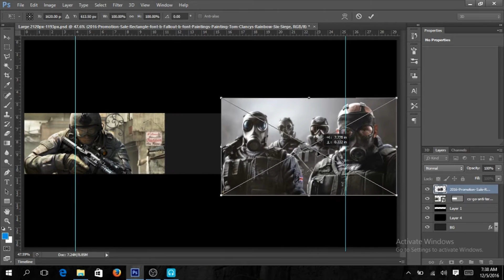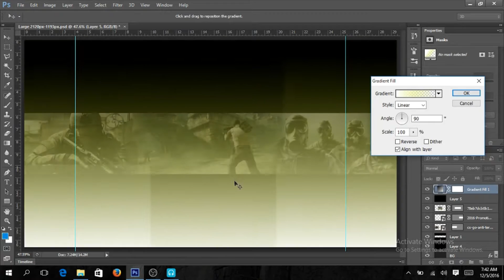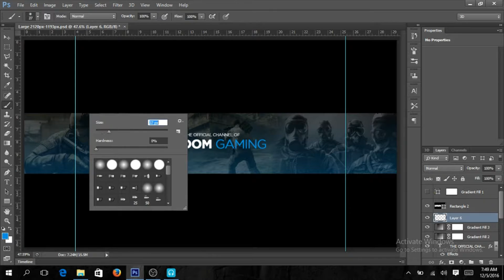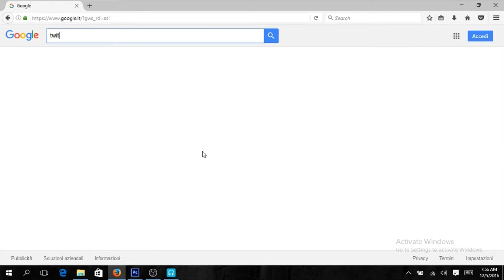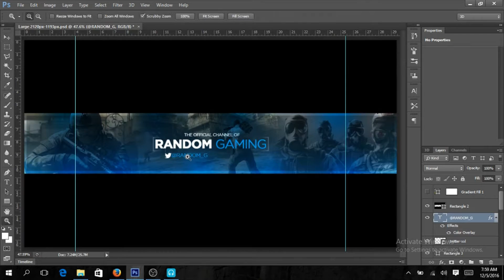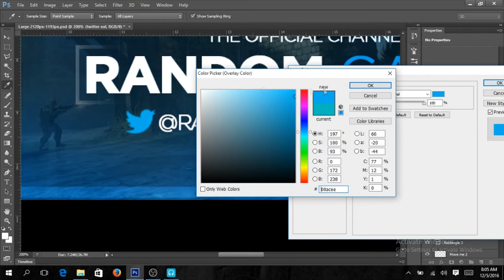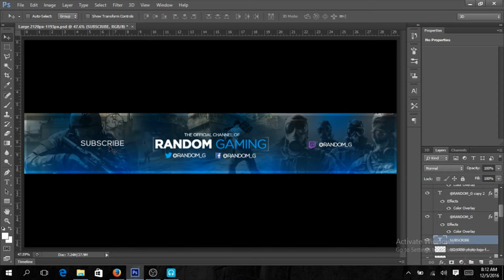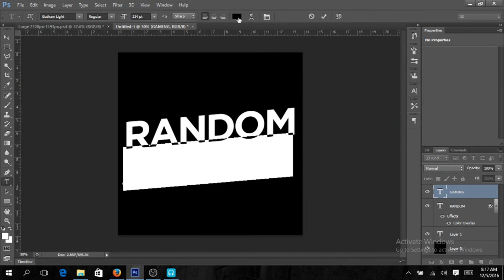Fps channel banner template (Photoshop)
Thank you for downloading this template!!